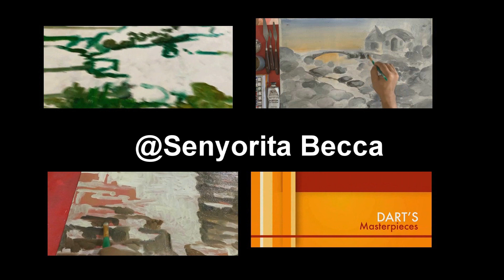Ways to make Arts (Episode 8)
by Artists Network Staff
There are times when we compare ourselves to others, when we’re unsatisfied with our work, when we question why we’re even doing it to begin with. It’s human nature. But there’s one thing that can keep artists from giving up, from putting away their tools of the trade and succumbing to the average life of those who don’t partake in something that creates discussion, beauty, or personal satisfaction: passion.

To those friends who like to avail this painting for free

Good luck and see you and be the next to be featured thanks you.